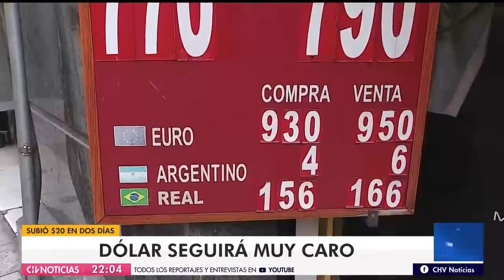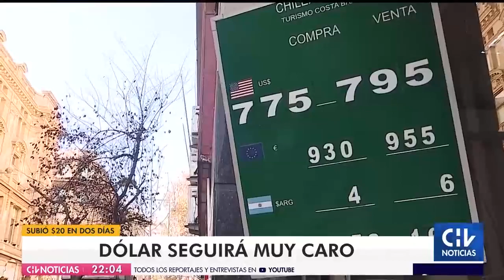Precio del dólar seguirá al alza: Estas son las razones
El valor del dólar llegó a su nivel más alto de los últimos nueve meses. Entre las razones que explican este fenómeno están la baja del precio del cobre, la variante delta y la incertidumbre política.